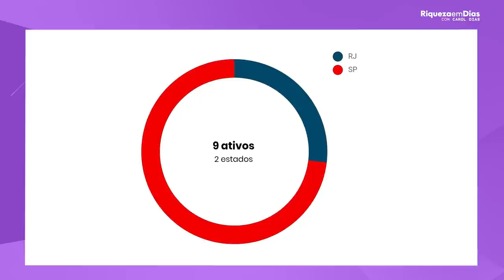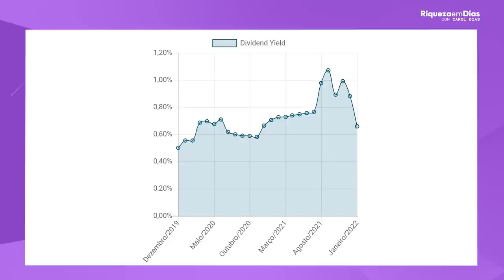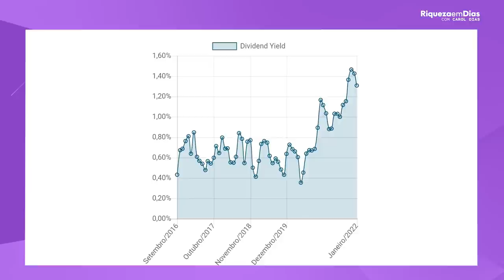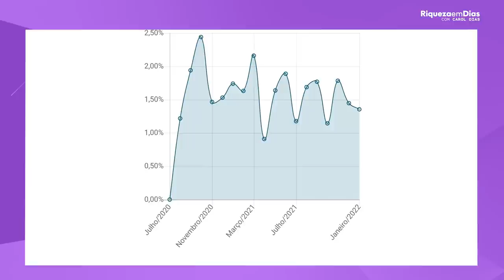TOP 3 Melhores FUNDOS IMOBILIARIOS pagadores de DIVIDENDOS para 2022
📱 Relatório gratuito- TOP 3 AÇÕES PAGADORAS DE DIVIDENDOS PARA INVESTIR EM 2022

Quem não gosta de um DINHEIRO caindo na conta de forma automática? E isso é possível através dos dividendos, por isso no vídeo de HOJE eu trouxe TOP 3 Melhores FUNDOS IMOBILIARIOS  pagadores de DIVIDENDOS para 2022.

Nesse vídeo você vai ver:

00:00​ Tema do vídeo: TOP 3 Melhores FUNDOS IMOBILIARIOS  pagadores de DIVIDENDOS
00:32 1°FII: VINO11
00:44 Sobre o fundo
03:04  2° FII: KNIP11
03:12 Sobre o fundo
05:13  3° FII: URPR11
05:20 Sobre o fundo
07:40 ONDE Investir em ações?
08:40 4° ação para investir: COPEL
09:49 3° ação para investir: Banco do brasil
11:24 2° ação para investir: C&A
12:35 1° ação para investir: BANRISUL